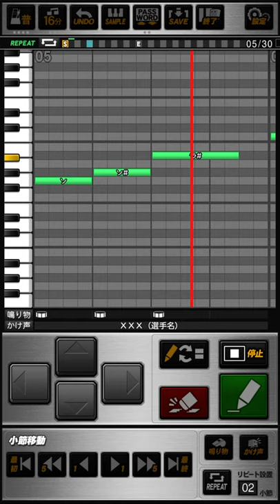オリックスブルーウェーブ 山﨑武司 応援歌 プロスピA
《パスワード》
おどねたよねまおおおいねおせねおいんめだせぎのゆぼでさんさぼよどうぼぜくみはいひどいぎやそぞさででふばぼるびどてぞゆどとをはをこれすらおでにぶぐうさずここふえせぞげはぞぐざうぶふやへぜられそぜざおふおおくうすげぎほぼんねむむなるおだぶどぬそよぎちたねでむぐほえせ

グランドに入ると  闘志燃やすぜ武司
打てば柵越え  とまらないぜ